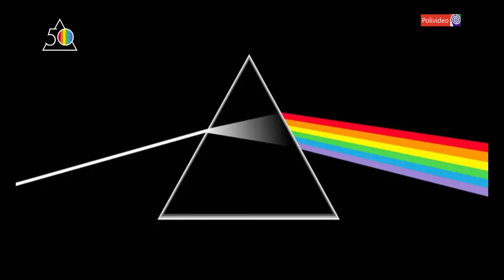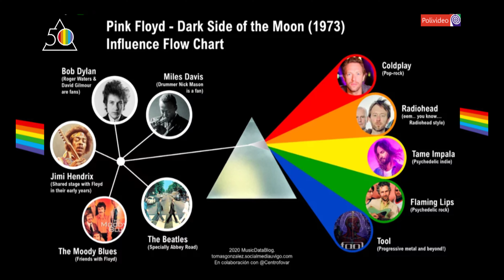50 anos do álbum "Prisma" do Pink Floyd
Um dos álbuns mais famosos e influentes de todos os tempos, 'The Dark Side Of The Moon' do Pink Floyd continua a encontrar novos públicos em todo o mundo.

   Se quiser deixar alguma sugestão,
    é só deixar nos comentários aqui embaixo.?